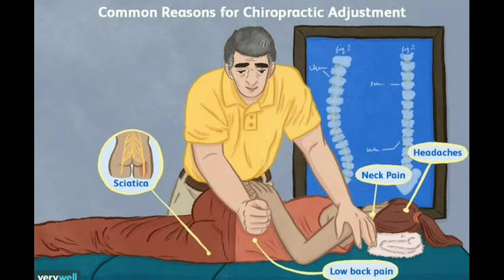Chiropractic adjustment bone setting/உடல் வலிகள் மற்றும் அனைத்து நோய்களுக்கும் உடனடி தீர்வு